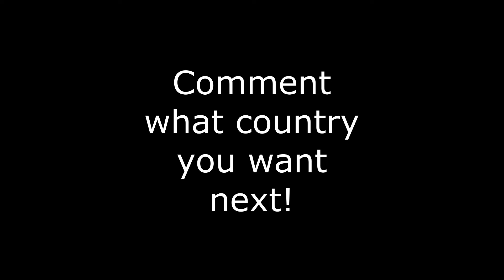Historical Flags of Germany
had the censor the third reich